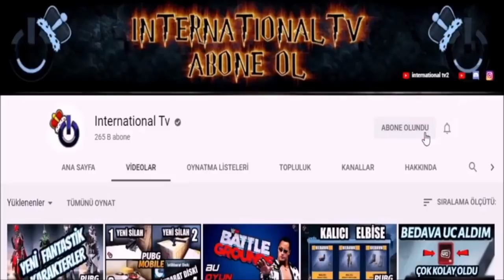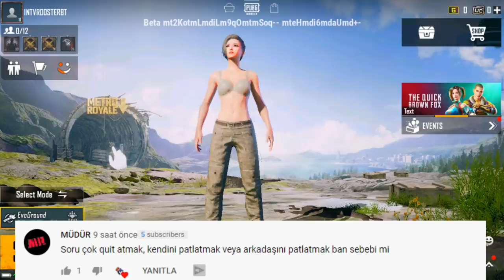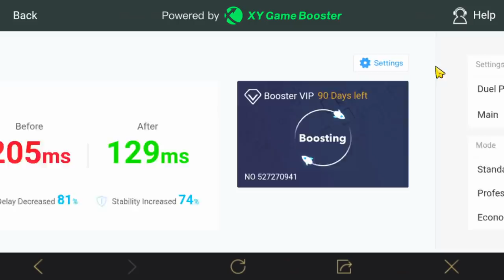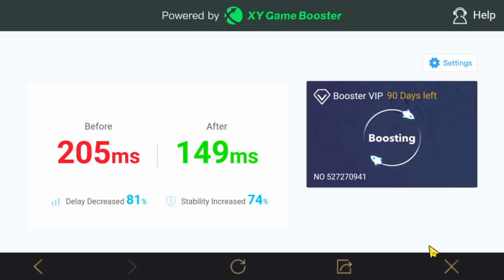İZLEMEDEN OYUNA GİRME | HEMEN KALDIR | YENİ SİSTEM | YENİ PROGRAM | PUBG Mobile YENİ GÜNCELLEME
Herkese selamlar arkadaşlar International Tv kanalına hoş geldiniz. Bugün sizlerle beraber Pubg mobile Türkiye Türkçe de izlemeden oyuna girme ve hemen kaldır. Yeni sistem ve yeni program pubg mobile 1.1 güncellemesi ile geliyor. Pubg mobile ban yada pubg mobile 10 yıl ban ve pubg mobile ban nasıl açılır ile uğraşmak istemiyorsan videoyu iyi izle. Umarım video hoşnua gitmiştir. iyi seyirler

Videomu beğendiyseniz sizler için son derece eğlenceli ve faydalı diğer videolarıma da göz atın derim

🔴Videolar ve Canlı Yayınlar için Bildirimleri Açmayı Unutmayın!

AILEMIZE KATILMAYI UNUTMA ( SENİNLE DAHA BÜYÜK BİR AİLE OLACAĞIZ )

Merhaba International Tv karşınızda! International Tv ailesine hoşgeldiniz! Kanalımızda oyunlar ile ilgili öğretici eğitici videolar, gameplayler ve en iyi anlar videoları bulunmaktadır.